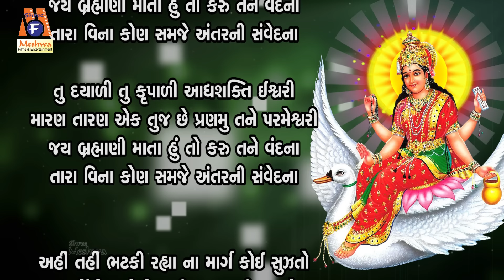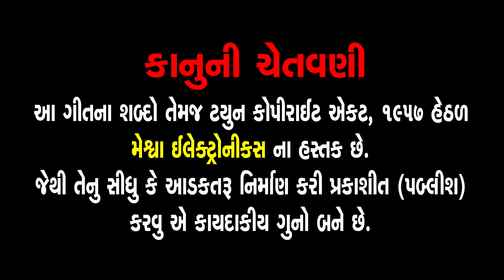Brahmani Maa Ni Stuti | Lyrical | Ruchita Prajapti | Gujarati Devotional Stuti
Presenting : Brahmani Maa Ni Stuti | Lyrical | Ruchita Prajapti | Gujarati Devotional Stuti |

Audio Song : Brahmani Maa Ni Stuti
Singer : Ruchita Prajapati
Lyrics : Baldev Sinh Chauhan
Genre : Gujarati Stuti
Deity : Brahmani Maa
Festival : Navratri
Label :Meshwa Electronics

જય હો તારો માઁ જય હો તારો માઁ (2)
 જય બ્રહ્માણી માતા હું તો કરું તને વંદના
તારા વિના કોણ સમજે અંતરની સંવેદના

તુ દયાળી તુ કૃપાળી આદ્યશક્તિ ઈશ્વરી
મારણ તારણ એક તુજ છે પ્રણમુ તને પરમેશ્વરી

અહીં તહીં ભટકી રહ્યા ના માર્ગ કોઈ સૂઝતો
કુકર્મોનો  વાગેલો માડી ઘાવ નથી રૂઝતો
ભુલો હશે લાખો અમારી માફ તમે કરજો
મને પાપના પંથે જતા માઁ પાછો તમે વાળજો

કામ ક્રોધ લોભ કપટને હું ઈર્ષાનો ભરેલ છું
ના માફી પામુ એવા માડી કર્મોનો કરેલ છું
આ પાપીને ઉગારો માડી દયા તમે દાખવો
તારા વિના મારુ કોણ છે કોનો ભરોસો રાખવો

આ પુરાએ બ્રહ્માંડમાં માડી તમારું તેજ છે
આ વિશ્વને ડોલાવવુ તારા માટે સહેજ છે
તારી મરજી વિના તો માડી કાંઈના થઈ શકે
તુ ધારે માઁ જે કરવા એને કોઈ ના રોકી શકે

તારા ગુણ ગાવા સાત સાગરની શાહી ઓછી પડે
તારી કરુણાના કિસ્સા માડી હરઘડી નવા જડે
અનેક રૂપો તારા છે માઁ તું છે હર એક અંશમા
તુ સચરાચર રમનારી ત્રણે લોક તારા વશમાં

મતલબી આ જગત છે ને સંબંધ સહુ ખોખલા
તારા વિના ઉગર્યા ના માડી નથી કોઈ દાખલા
અનેક જનને તાર્યા છે માઁ મુજ ને તારો તમે
આરો નથી હવે કોઈ તારા શરણે આવ્યા અમે

આધાર એક તારો છે માઁ એક તારો આશરો
ડૂબતી આ નૈયા તારજો પુણ્યના પ્રકાશ પાથરો
જેવો ગણો તેવો ઓ માતા હું તમારો બાળ છું
બળદેવ કહે માઁ તારા વિના હું તો નિરાધાર છું
તારા વિના કોણ સમજે અંતરની સંવેદના (2)